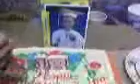Princess may porras18th birth day.3gp